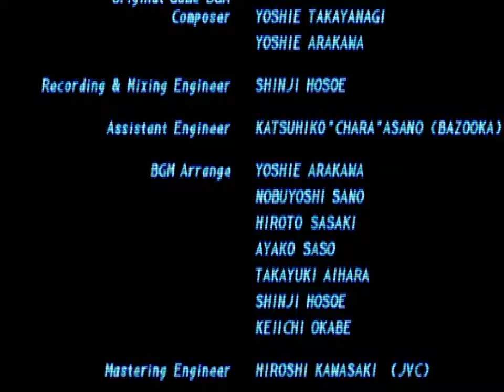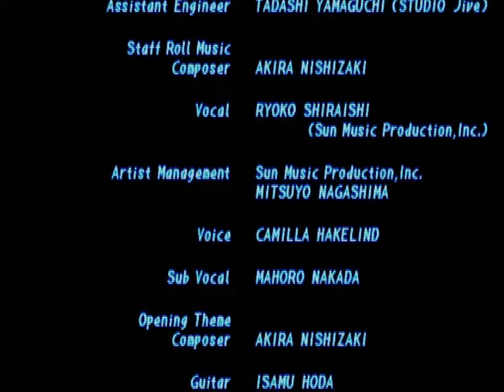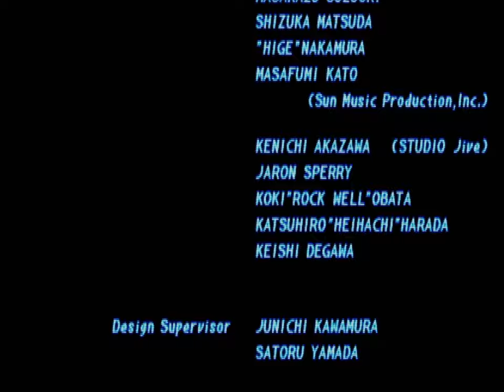Tekken 2 (PSX) - Wang Arcade Playthrough [08/08/23]